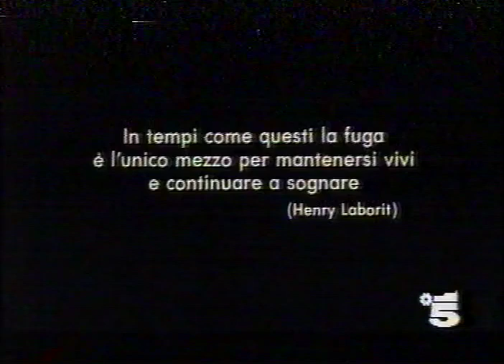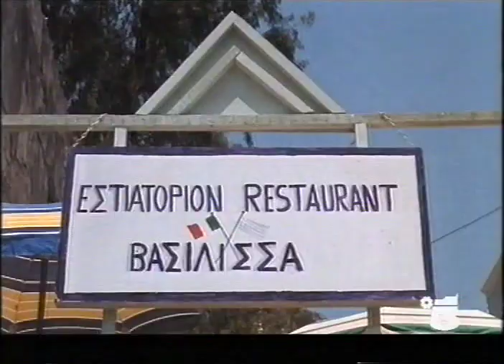Mediterraneo - 1991 - Gabriele Salvatores - film completo ITA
Seconda Guerra Mondiale. Un gruppo di soldati italiani, stremati dai combattimenti, finisce su un'idilliaca isola greca, e dopo aver ottenuto la fiducia della pololazione entrano a far parte della comunità.